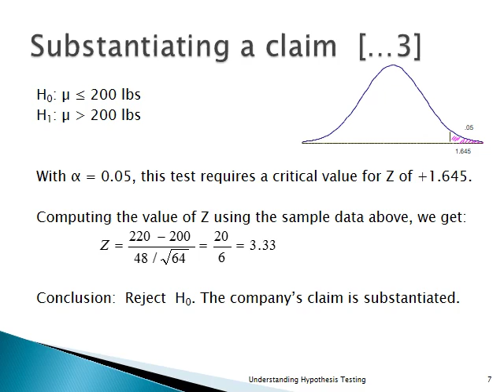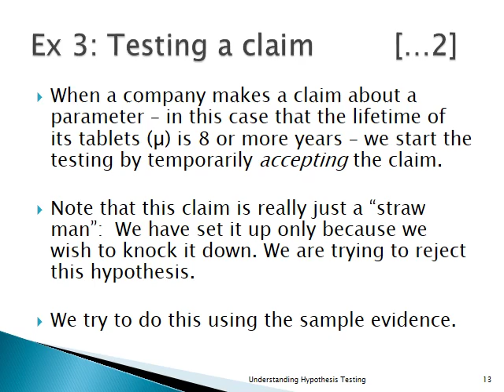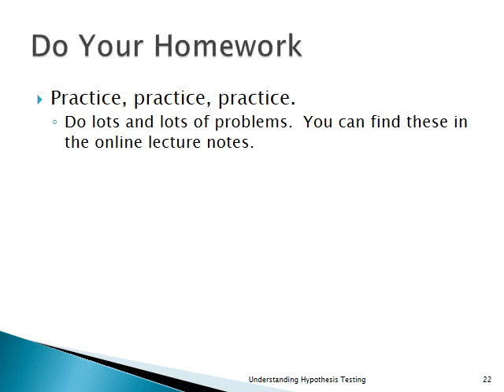Understanding Hypothesis Testing - Lecture (Old)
This lecture has been revised with new audio narration and replaced. Please see the updated lecture video at its new home

This is the Understanding Hypothesis Testing lecture for my Introduction to Business Statistics Course.